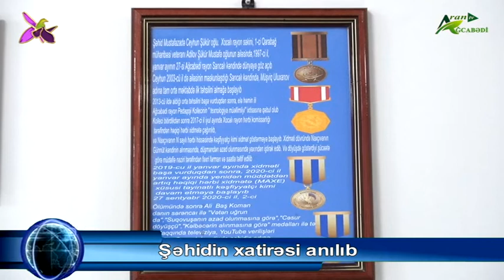Aran Ağcabədi Tv. 07.02.2022 .Xəbərlər